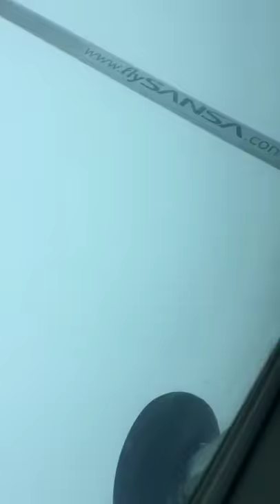Flight from San Jose to Puerto Jimenez, Costa Rica- Time lapse video (50 minute flight in 24 second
Shot from aboard a Sesna Caravan, operated by Sansa, enjoy the flight but don't blink!